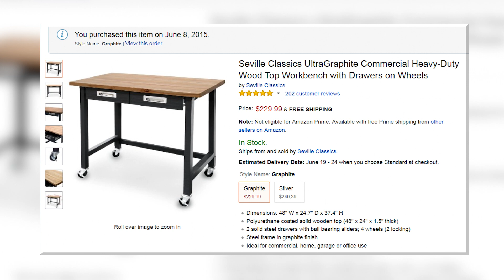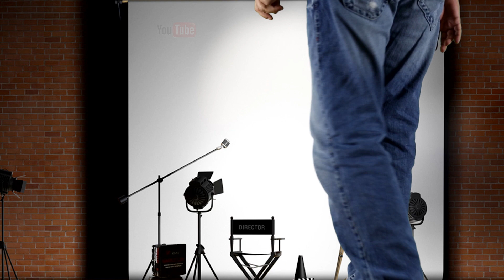BENCH TABLE Review and Build for Product Presentations and B-ROLL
Bench table build, demo and review.  This works for me, and I thought if you do video reviews or demonstrations, you might like it too.  If not, well, then not. :)

BUY STUFF:  Throws me few pennies and costs you nothing.

ETHICS: I am not paid for product reviews.
CREATED: Using Canon, Rode, and Adobe products.
LEGAL: All music, footage and graphics are created or licensed.